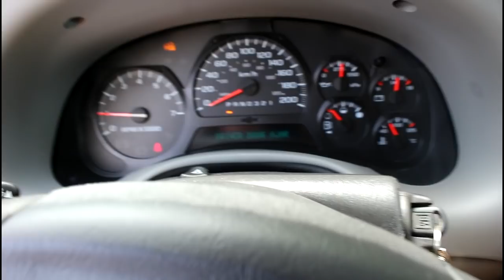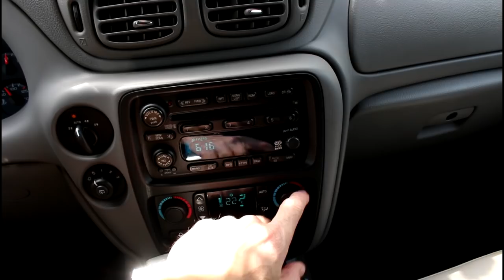Замена подшипника компрессора кондиционера на Chevrolet TrailBlazer 4,2 Шевроле Трейлблейзер 2007 г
подшипник  NSK  35BD5020T12DDUCG33   35х50х20